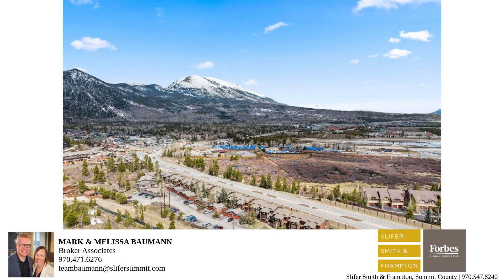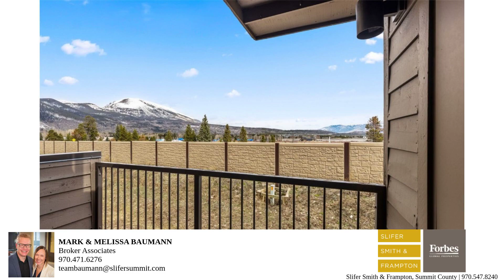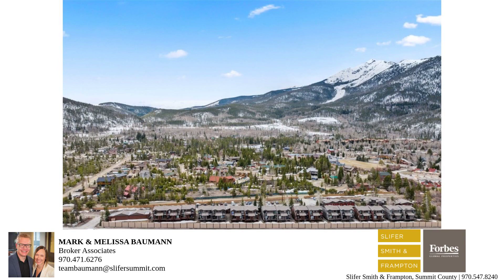416A Bayview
MOUNTAIN AND LAKE VIEWS!
3 Bed | 2.5 Bath | 1,383 SQFT
416A Bayview Dr | FRISCO
MLS: S1048952